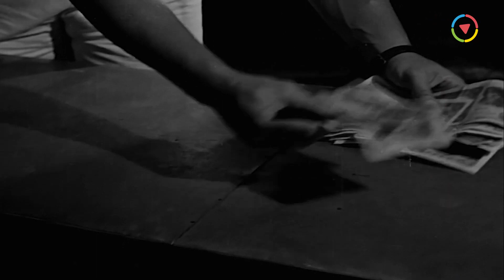😨أخرة الحب وجع قلب💔| شوفوا رد فعل إسماعيل لما حبيبته سابته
فيلم الكوميديا | إسماعيل يس في الأسطول | بطولة إسماعيل ياسين و أحمد رمزي | كامل HD | Ismail Yassin Fil Ostol
ــــــــــــــــــــــــــــــــــــــــــــــــــــــــــــــــــــــــــــــــــــــــــــــــــــــــــــــــــــــــــــــــــــــــــــــ
ــــــــــــــــــــــــــــــــــــــــــــــــــــــــــــــــــــــــــــــــــــــــــــــــــــــــــــــــــــــــــــــــــــــــــــــ
فيلم إسماعيل يس في الأسطول | بطولة إسماعيل ياسين :
ـــــــــــــــــــــــــــــــــــــــــــــــــــــــــــــــــــــــــــــــــــــــــــــــــــ
بطولة:
ـــــــــــــــــــــــــــــــــــــــــــــــــــــــــــــــــــــــــــــــــــــــــــ
ـــــــــــــــــــــــــــــــــــــــــــــــــــــــــــــــــــــــــــــــــــــــــــ
Ismail Yassin Fil Ostol - Movie:

ــــــــــــــــــــــــــــــــــــــــــــــــــــــــــــــــــــــــــــــــــــــــــــــــــــــــــــــــــــــــــــــــــــــــــــــ
Cast:
♦ Ismail Yassin
♦ Zahrat El-Ula
♦ Zinat Sidqi
ــــــــــــــــــــــــــــــــــــــــــــــــــــــــــــــــــــــــــــــــــــــــــــــــــــــــــــــ
الشويش عطية
الشاويش عطية
hslhudg dhsdk
hslhudg dhsdk
hgah,da u'dm
Islamil Yassin
Ismail Yassin
Esmaeel Yassin
Ismaiel Yaseen
Ismaiel Yassin
Ismail Yassin